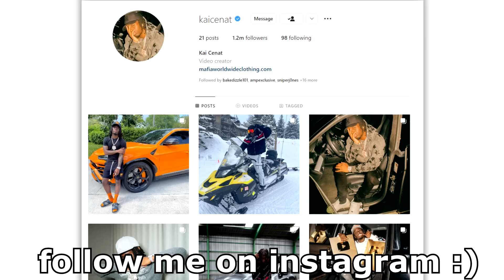Rubi Rose Invited Me To Her House...